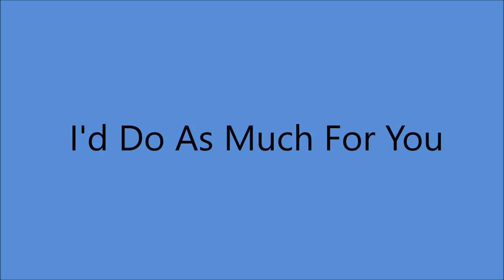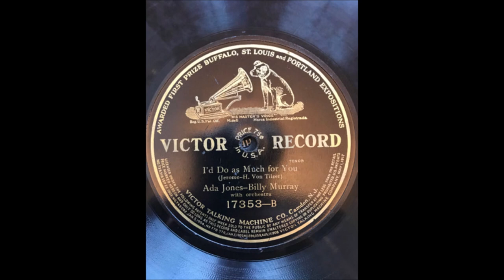Ada Jones And Billy Murray - I'd Do As Much For You [1913].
[Written by  William Jerome - Harry Von Tilzer]
Recorded 24 January 1913
      by Ada Jones and Walter Van Brunt

Recorded  14 May 1913   Camden, NEW JERSEY -
Ada Jones [vcl refrain/vcl solo/vcl duet],
Billy Murray [vcl leader/vcl refrainvcl duet]
          with Orchestra

 BILLY MURRAY
1st Recorded  1897 on Cylinder with Matt Keefe [tenor and yodeller]